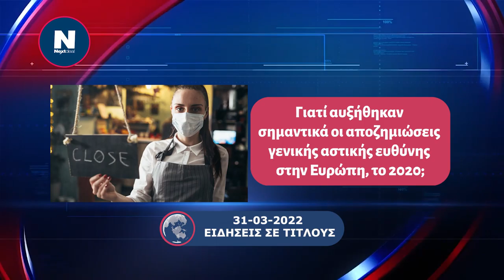31.03.2022 Ειδήσεις σε τίτλους από το NEXTDEAL.gr